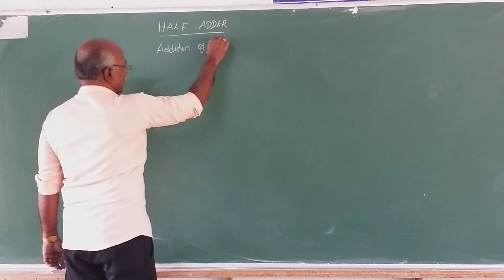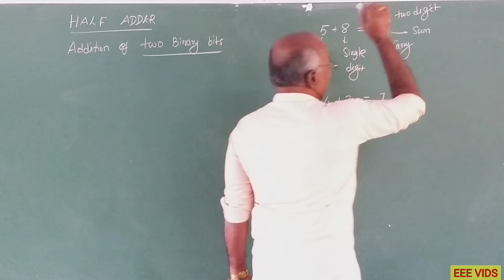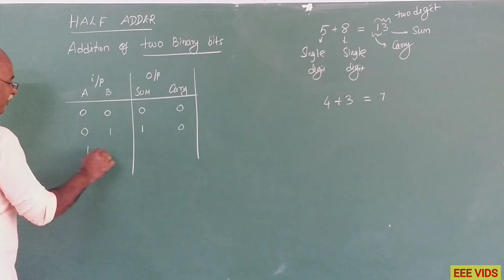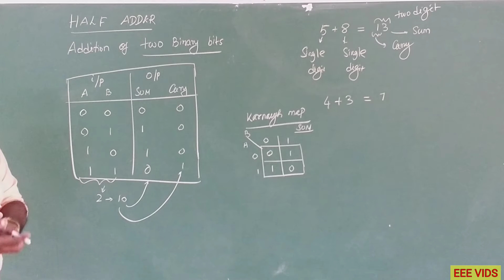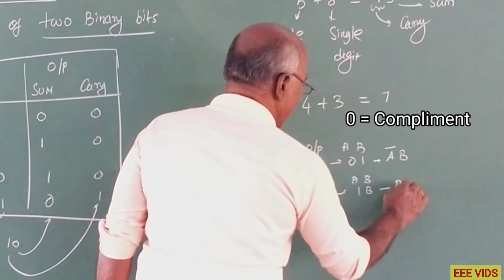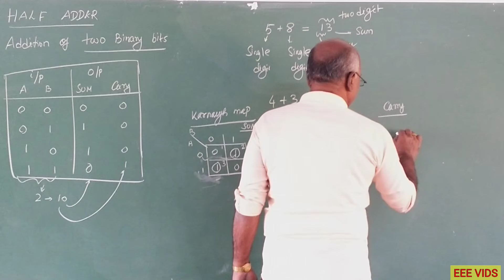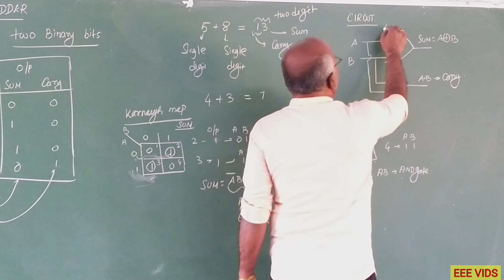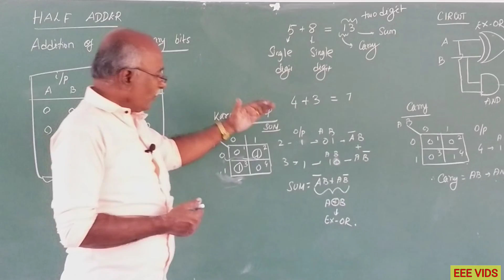Half Adder in tamil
Half Adder- working
Half adder is the simplest of all adder circuits. Half adder is a combinational arithmetic circuit that adds two numbers and produces a sum bit (s) and carry bit (c) both as output. The addition of 2 bits is done using a combination circuit called a Half adder. The input variables are augend and addend bits and output variables are sum & carry bits. A and B are the two input bits.

let us consider two input bits A and B, then sum bit (s) is the X-OR of A and B. it is evident from the function of a half adder that it requires one
 X-OR gate and one AND gate for its construction.